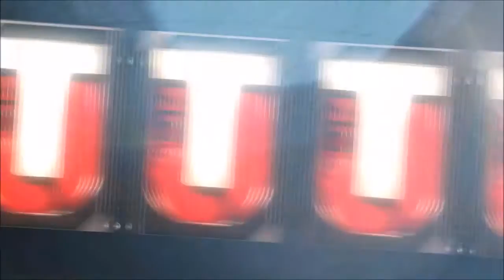FOOTBALL OUTSIDERS JAY AJAYI! ELITE MOST FEARED PULL!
NEW JAY AJAYI! ELITE MOST FEARED PULL!